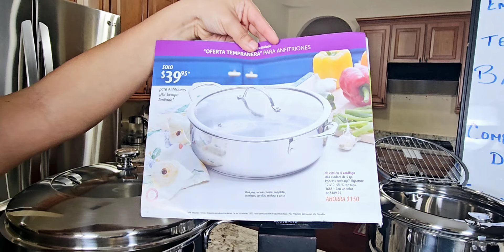ANFITRION@ PERIODO #5 Bono Tempranero vence 5/11/24 Especial 5/18/24 901)828-7681.